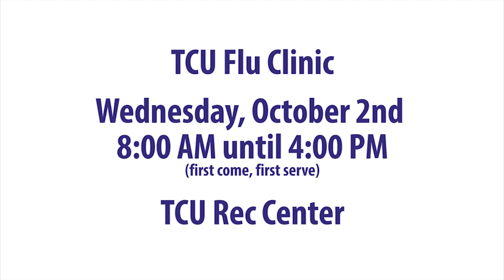TCU Flu Clinic 2013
Gary Patterson is tackling the flu at TCU!!